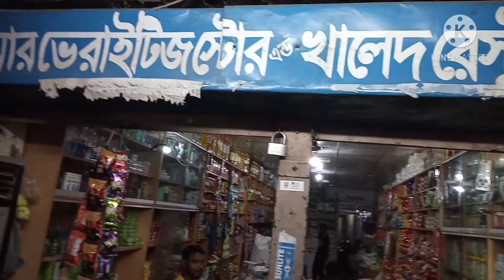জুমার ভ্যারাইটি সেন্টার এন্ড খালেদ রেস্টুরেন্ট,গোবিন্দপুর বাজার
প্রোপাইটর সৈয়দ অলিদ অলি,গোবিন্দপুর বাজার,মৌলভীবাজার